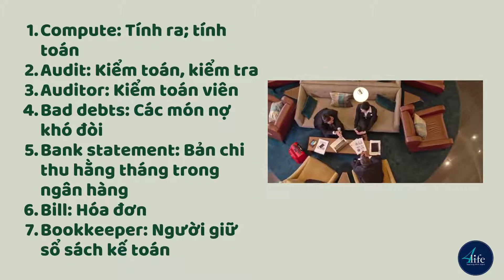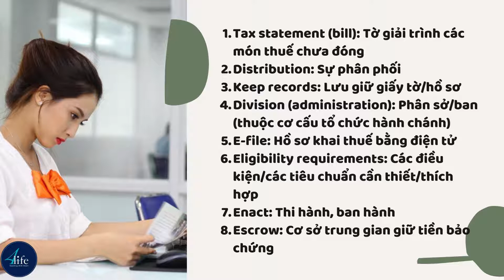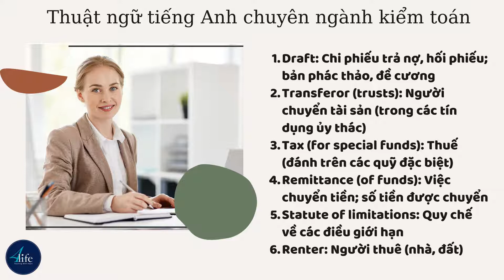190+ Từ vựng tiếng Anh chuyên ngành Thuế | 4Life English Center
Cùng 4Life English Center (e4Life.vn) học ngay 190+ từ vựng tiếng Anh chuyên ngành Thuế ngay bài viết dưới đây để tự tin giao tiếp trong công việc ngay!